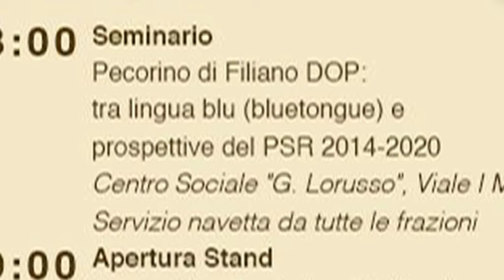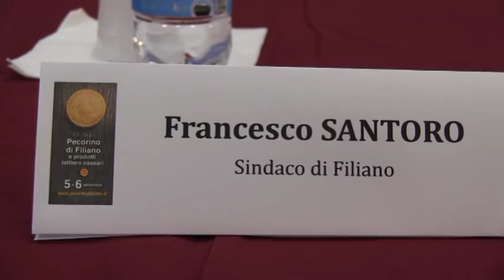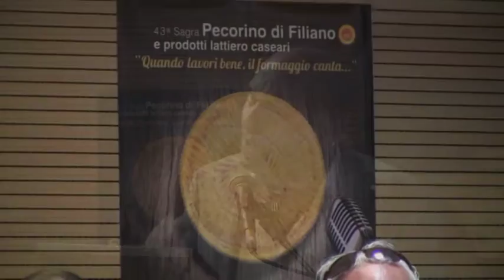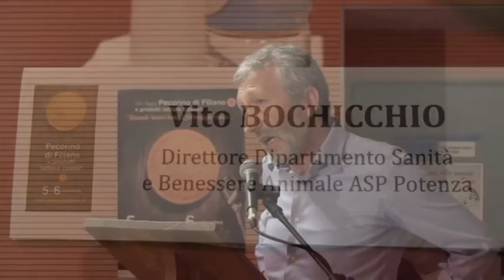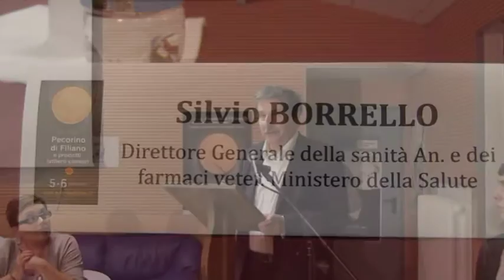Convegno. Pecorino di Filiano DOP: tra lingua blu e prospettive del PSR 2014-2020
Comune di Filiano, 5 Settembre 2015